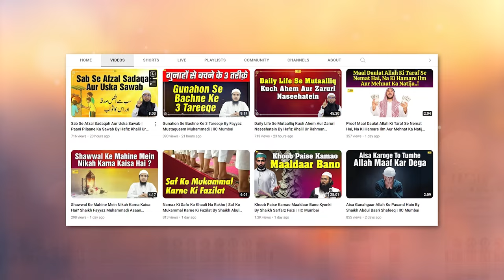Nabi ﷺ Ko Ideal Kaise Banayein By Shaikh Abul Bayan Salafi | IIC Mumbai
Bank Account Details:
ILM FOUNDATION
ICICI Bank
Savings account
IFSC CODE-ICIC0001028

Nabi ﷺ Ko Ideal Kaise Banayein By Sheikh Abul Bayan Salafi | IIC Mumbai